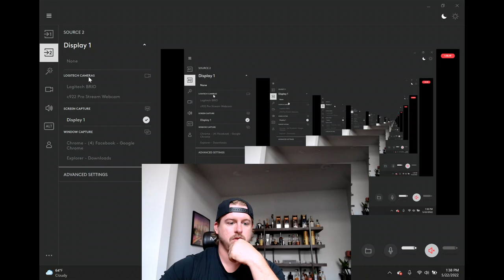Morrowgast - Session 43 - The Blue Pearl